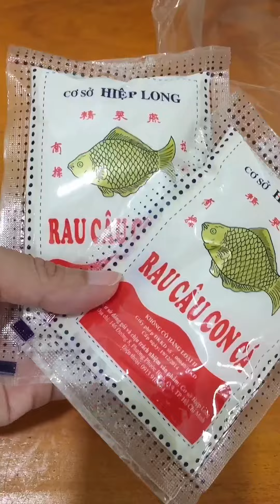Làm rau câu! Trời nắng nóng tự tay nấu rau câu chiêu đãi mọi người